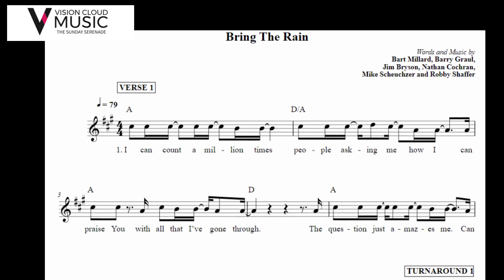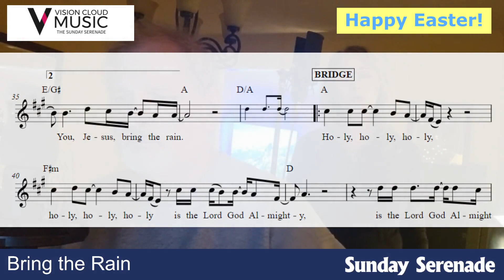Bring the Rain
Happy Easter to you all from the Sunday Serenade! CCLI # 47704866